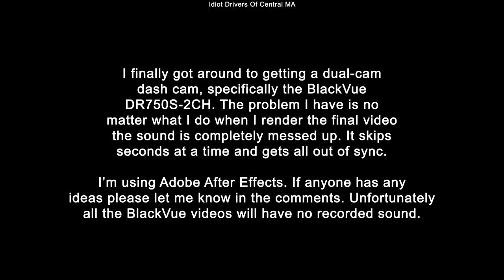6/30/20 - 2 Clips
6/30/20 Worcester and Northborough MA

First clip - Stupid old man in a beat up old Camry cuts me off so I honk at him. He then decides to brake check  me twice. After the light I decide to go around him. At this time he decides to throw a golf ball out his window and hits my car. I cut back in front of him and slow down to have a word and he turns into a little bitch and runs down an alley.

Second clip - Another idiot pulling out in front of someone and not hitting the gas.